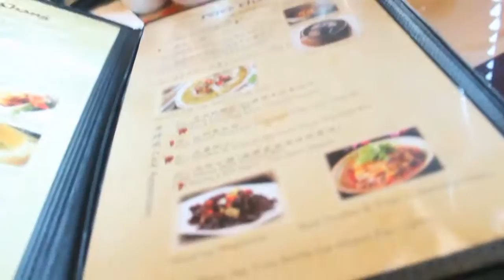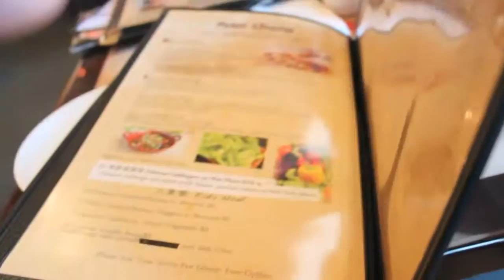Peter Chang Rockville MD Video Blog